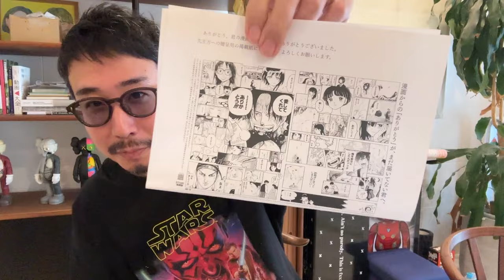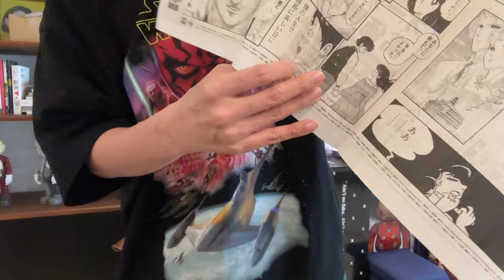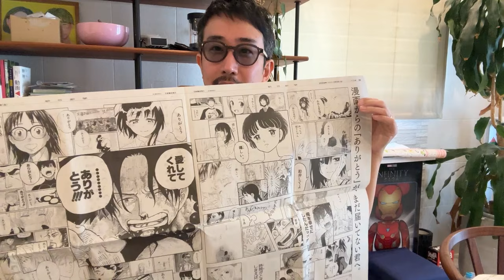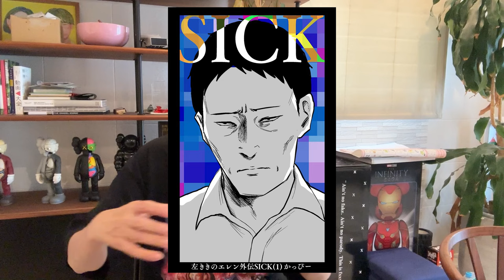「左ききのエレン」キャラクター人気投票結果発表！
【公式】漫画×Vaundy「ありがとう」